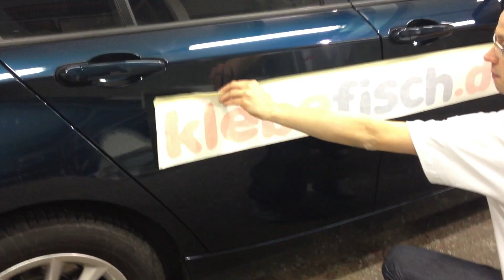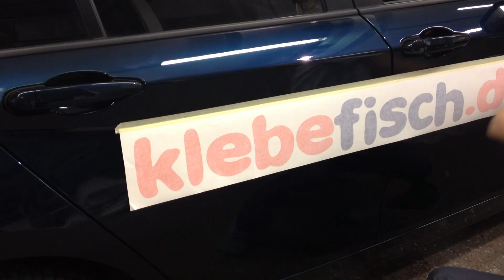Autoaufkleber verkleben -- Anleitung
Auto selbst beschriften? So machst Du Deine Autobeschriftung ganz einfach selbst!

Du brauchst weitere Hilfe? Hier findest Du eine schriftliche Verklebeanleitung.

Du möchtest Buchstaben Aufkleber bestellen? Hier im Onlineshop kannst Du Klebebuchstaben und Domainaufkleber günstig kaufen.

Hier kannst Du Deinen Text eingeben und online bestellen.

Klebefische (k)leben länger!